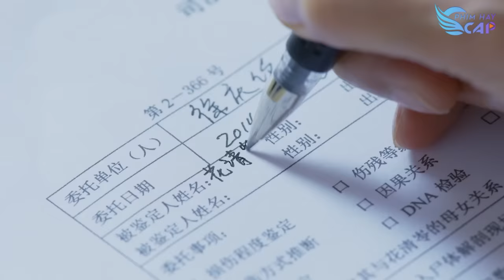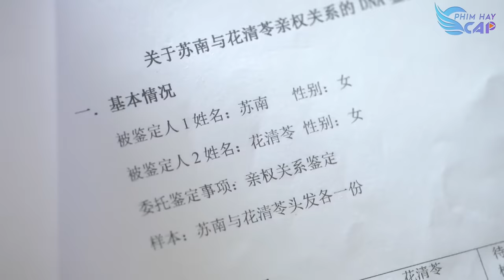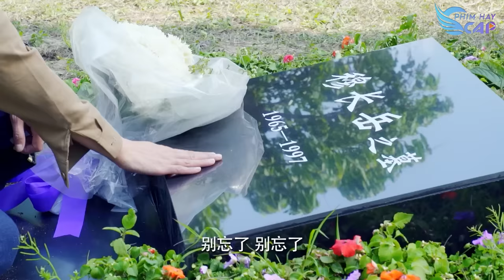vô tình để lộ vết sẹo chân Cô Gái nghèo không ngờ trở thành thiên kim nhà Chủ Tịch | CCAP Phim Hay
► Trích Phim: Tình Yêu Đến Đúng Lúc
Diễn Viên: Hàn Đống, Giang Khải Đồng, Lý Uy, Trương Hy Viện, Lương Ái Kỳ
Thể loại: Phim Ngôn Tình, Phim Tình Cảm, Phim Trung Quốc, Phim Tổng Tài Bá Đạo
Ngôn Ngữ: Thuyết Minh
Chất Lượng: HD 1080p
Quốc Gia: Trung Quốc
Năm: 2017

© Các video trên kênh " đã được đăng ký bản quyền với Youtube. Vui lòng không sao chép, re-upload dưới mọi hình thức.

phim, phim hay, phim hay 2023 thuyết minh, phim ngôn tình, phim trung quốc ngôn tình hay, phim ngon tinh 2023 thuyet minh, phim trung quốc, phim bo trung quoc long tieng, phim tình cảm, phim mới, phim bộ, phim lẻ, phim lẻ hay, phim le, phim ngôn tình ngọt ngào, chủ tịch giả dạng, vô tình trở thiên kim nhà giàu